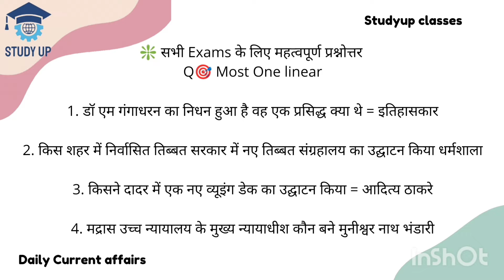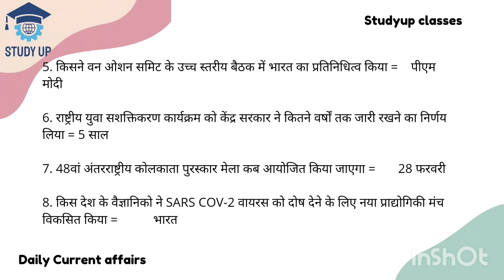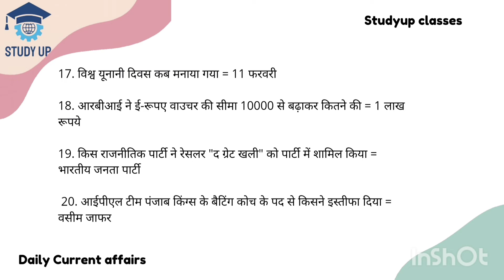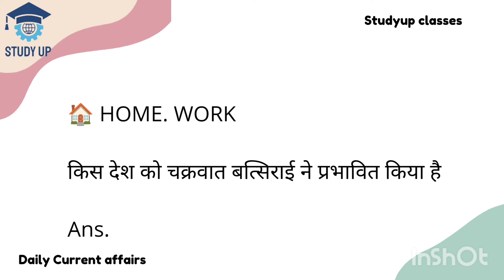DAILY CURENT AFFAIRS #11 / most important gk question gk currentaffairs // GK IN 5 mintes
DAILY CURENT AFFAIRS #10

You support me:-